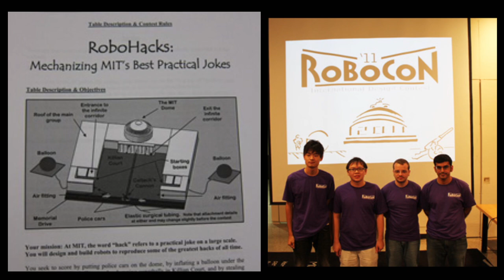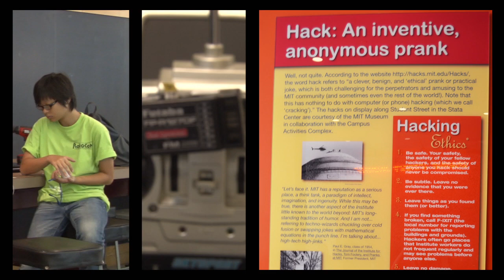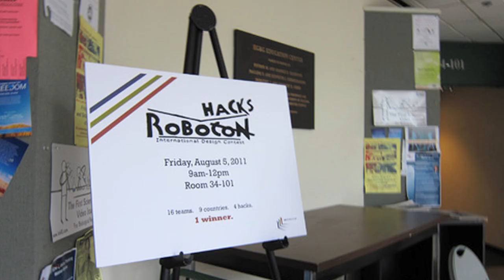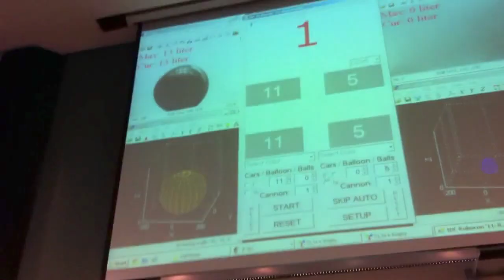IDC Robocon 2011 in USA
Since 1990, the Massachusetts Institute of Technology (MIT) and Tokyo Institute of Technology have been organising the International Design Contest (IDC) Robocon. University students from all parts of the world gather for this annual contest that takes place at a different host country each year. Coming from different cultures and backgrounds, students gather for two weeks to share ideas and knowledge on robotics and develop a winning robot design. This year's IDC Robocon is held in MIT, USA, from 25 July to 5 August 2011.

Winners of the SUTD Technology and Design Challenge received an all expense paid trip to take part in IDC Robocon 2011.

Check out the blog by the 10 winners about their learning journey and see how they translate their ideas on robotics into reality